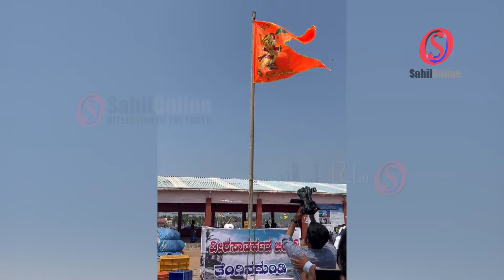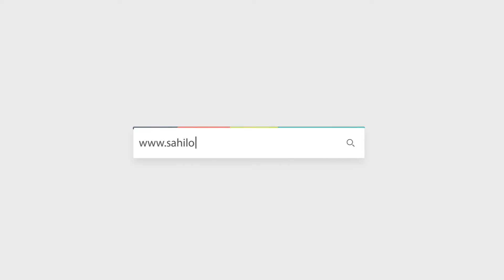Bhatkal: Attempt to stoke communal tension as Hegde hoists saffron flag at Tengangundi port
Bhatkal: Attempt to stoke communal tension as Hegde hoists saffron flag and hangs Veer Savarkar board at Tengangundi port

Tensions Flare Up in Bhatkal as MP Anant Kumar Raises Flag